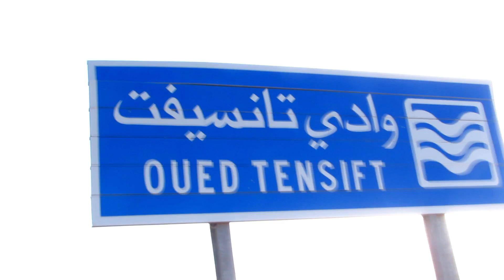أخطر فيضانات قبل قليل في اوريكا مراكش 2024 شاهد لحظة هجوم الواد على ساكنة امطار غزيرة في المغرب